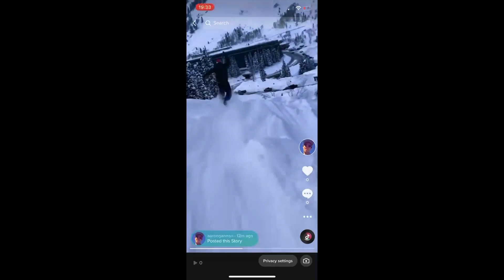Two locals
Mid winter (Jan 2023- Mid Jan 2023)
Linking up with Aaron. Roaming for features.
Snow pack building to amazing depths/ Resort Beta terrain.
Injury to left knee/ quad. Severe tears/contusion all around. Out for few weeks. (Watch out for trees)